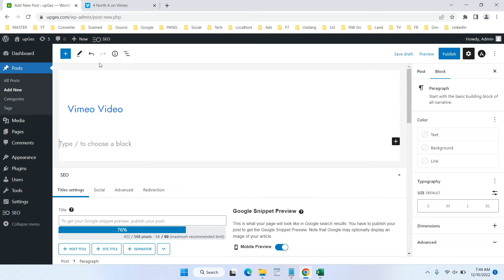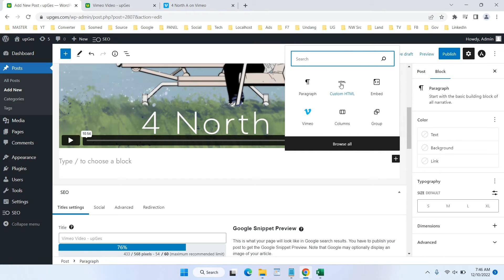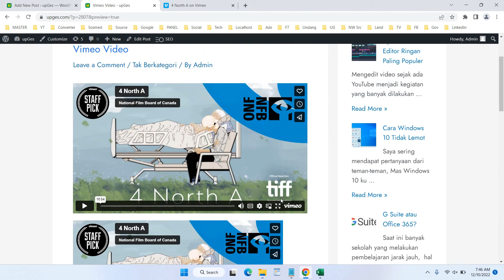How to Embed Vimeo in WordPress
Tutorial how to embed vimeo in WordPress. To embed a vimeo video on WordPress there are several things that need to be considered so that after the vimeo video is embedded the results are as we expect. In this video you will be guided how to embed vimeo videos in WordPress correctly.